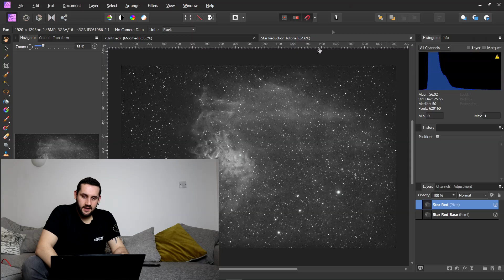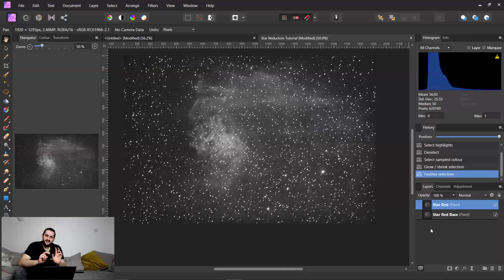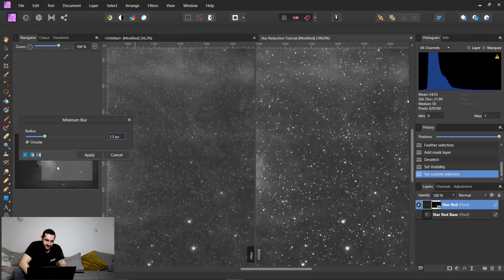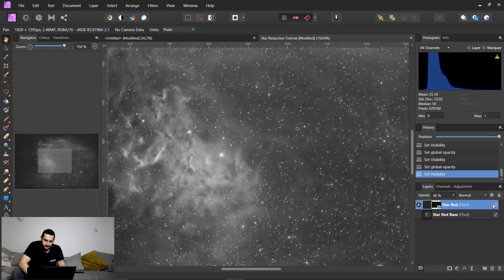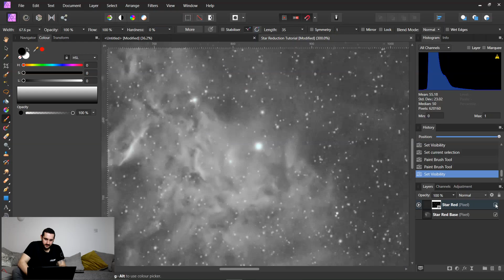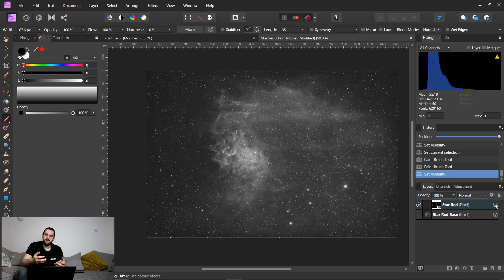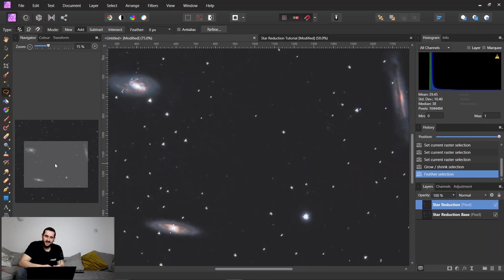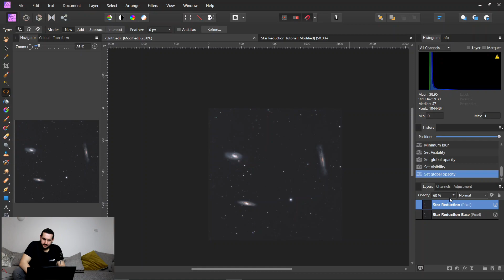How To Reduce Star Sizes In Affinity Photo | Affinity Processing Guide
Reducing star size is a quick and easy way to make your deep sky photos pop. In this tutorial I show you how you can do this in Affinity Photo, and show two examples with two different visual effects.

In this tutorial we'll cover:
- Selection Tools
- Expanding A Selection
- Feathering
- Minimizing The Stars
- Opacity
- Masking

I do hope you join me for this and I hope it's helpful! Any other requests for tutorials, drop them down in the comments below.
Clear skies!

My Equipment